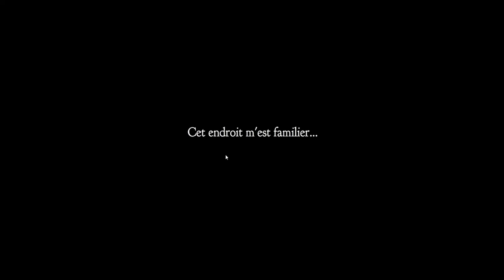CubeEscape Chapitre 2 ep4